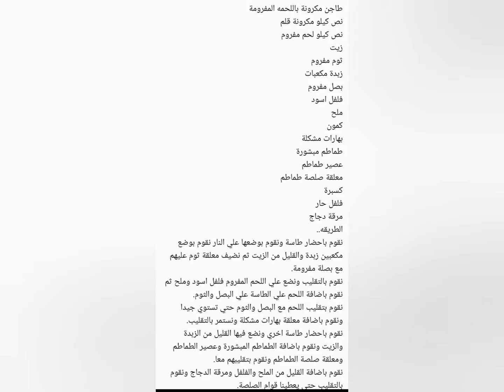احلى طاجن مكرونة باللحمةالمفرومة